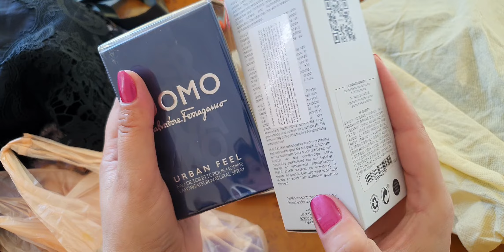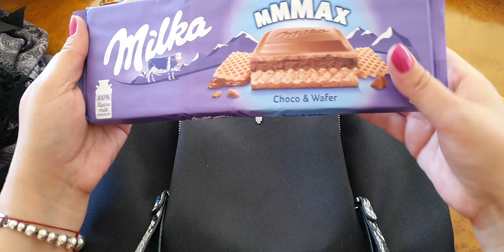Посылка от Татьяны ❣ Из Одессы 🇺🇦